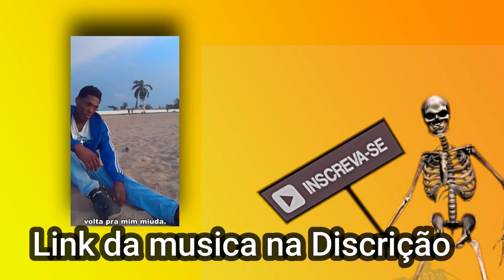INTERPOL CONFIRMA ALERTA VERMELHA CONTRA ISABEL DOS SANTOS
.LÉ A DESCRIÇÃO PLEASE.

Para questões de direitos autorais, reivindicações e / ou para parceria de negócios entre em contato

___________________________________________________________________________________ isabeldossantos noticias angola fypシ゚viral